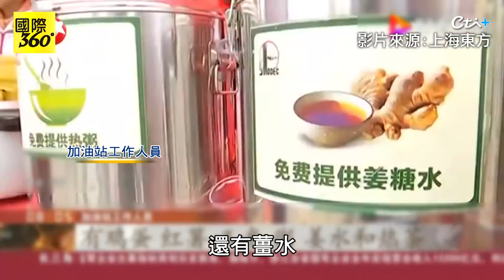2024春運今昔大不同! "摩托車大軍"宛如跑馬拉松?! 兩廣地區特有景象不再 C919迎首秀內裝曝! 【國際360】20240128@全球大視野Global_Vision